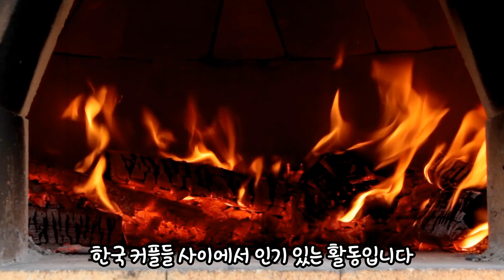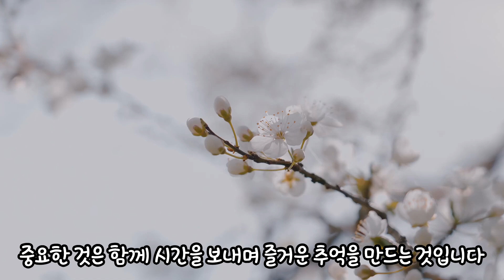한국 커플들이 데이트 하는 장소 베스트